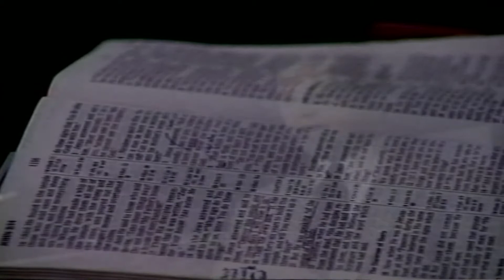Paul Negrut ( from Romania ) Keswick Convention Service (KES01/28) Dave Armstrong STV Productions